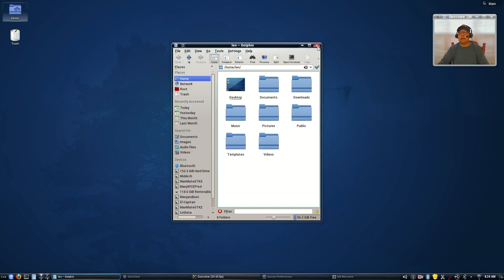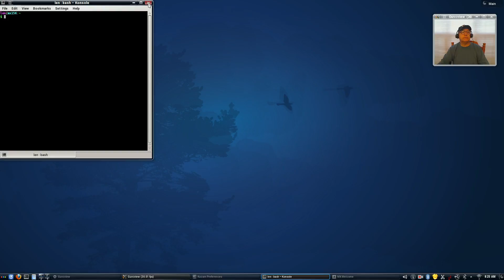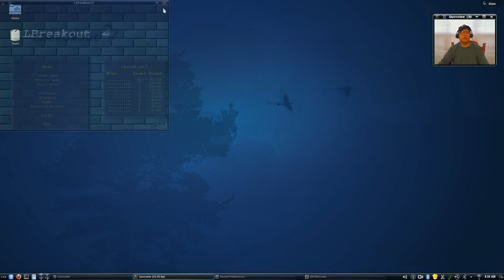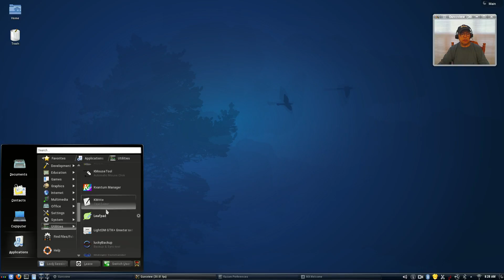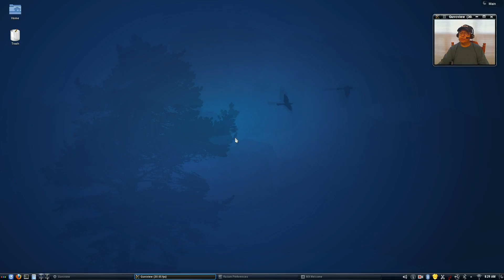MX-15 Debian + KDE = Fantastic ! ! !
In this video I take a look at MX-15 Debian incorporating the KDE Desktop Environment. Another Win for the Mepis Group. Hope you enjoy!